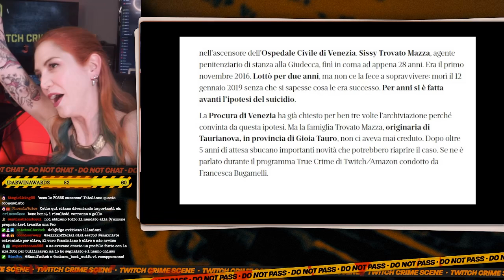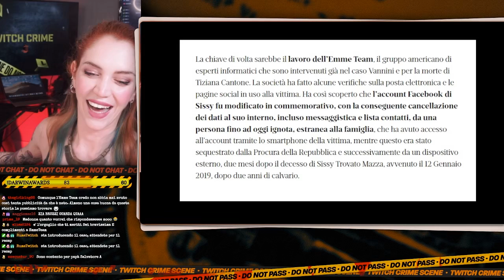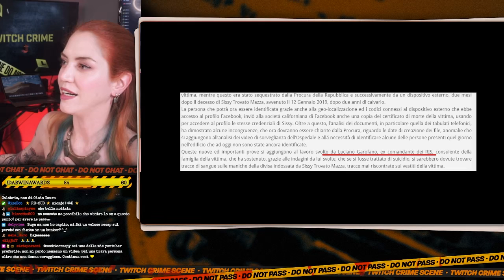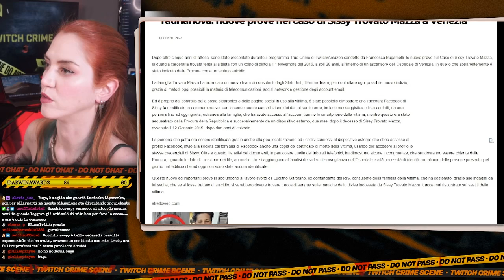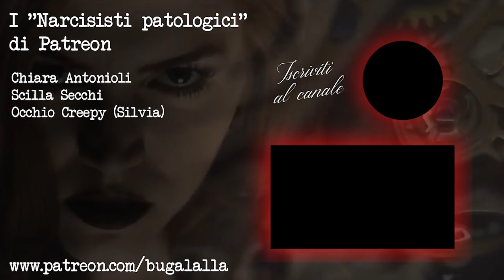A LUI PIACEVANO LE VECCHIETTE PUGLIESI | True Crime Italia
Io credo che il titolo abbia detto tutto.
Immaginate un Richard Ramirez de noaltri, ma con i denti.
E con le vecchiette pugliesi.